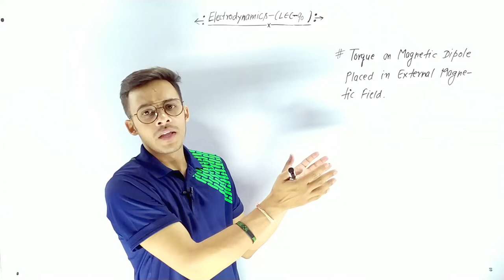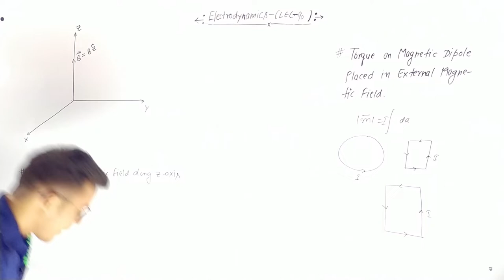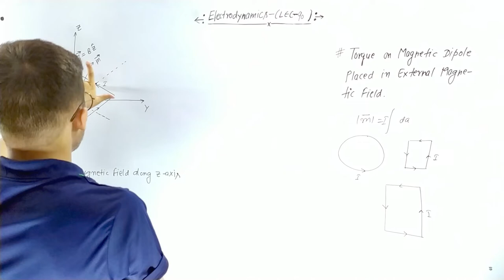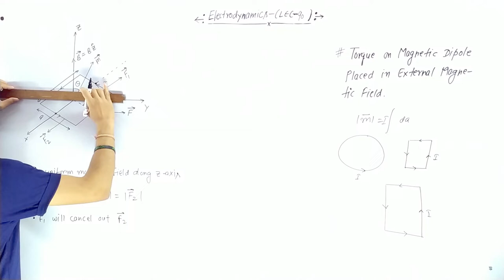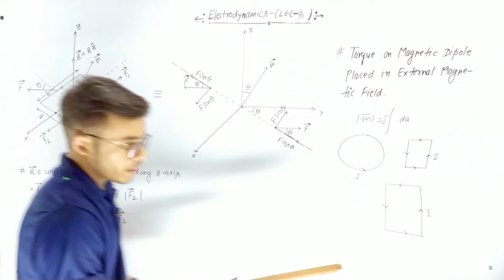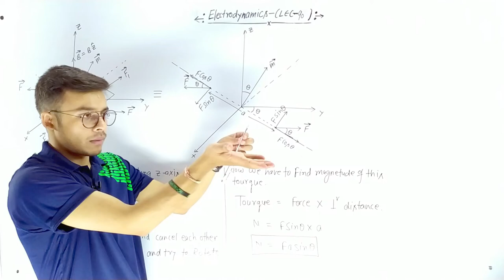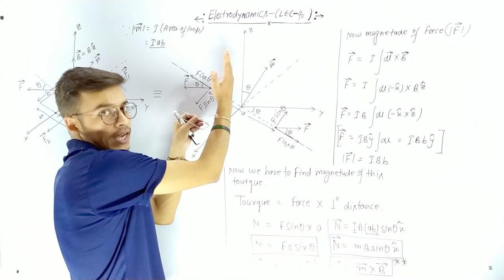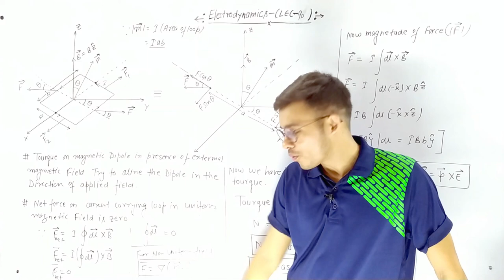Torque and Force on Magnetic dipole in magnetic field || B.Sc. || M.Sc. || CSIR NET || GATE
INSTARAM  ( FOR Photos and motivational videos )